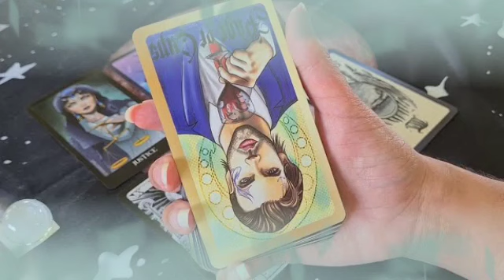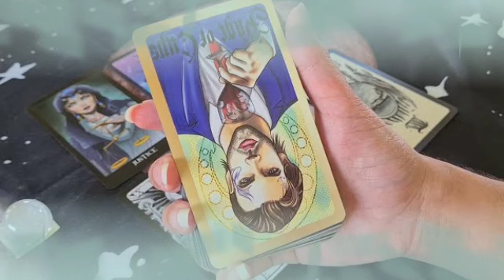برج العذراء ♍ من 13 إلى 23 مارس 2022 💥 مكالمه تقلب المعايير☎️لم ينساك أبدا😔للقاء قدركم لتلتقون🔥♥️